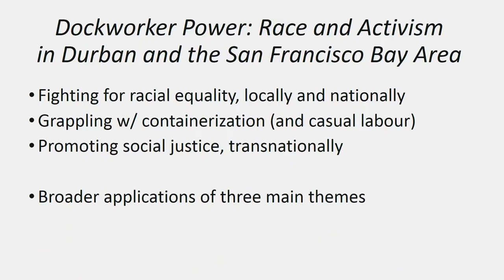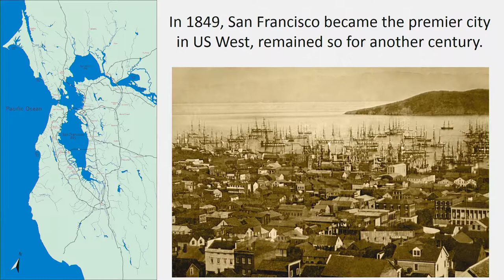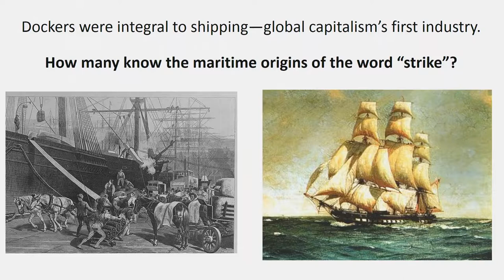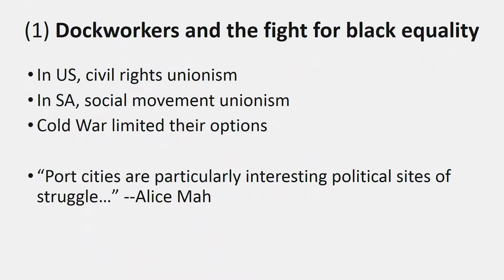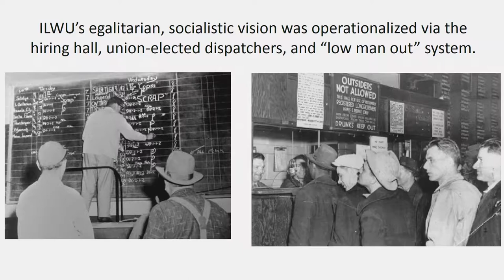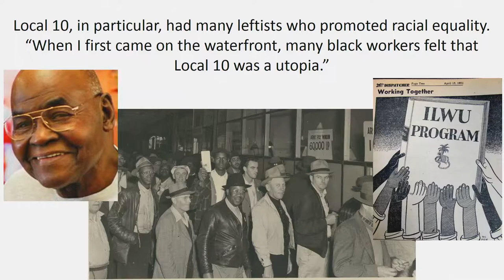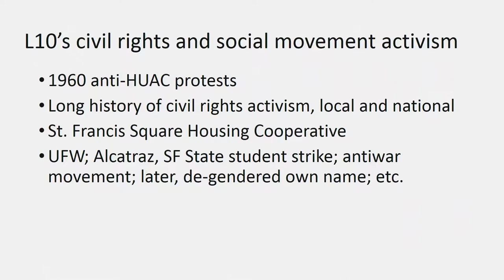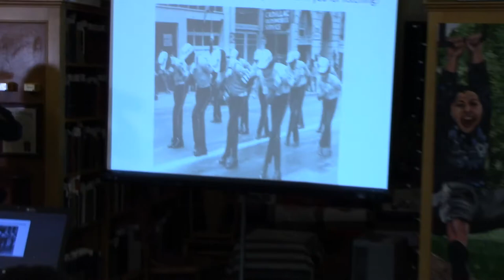"Dockworker Power" with author Peter Cole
AAAS and The East Side Freedom Library invite you to a conversation with labor historian and activist scholar Peter Cole, Professor of History, Western Illinois University, presenting his new book "Dockworker Power."

This event is free and open to the public. It is co-organized by the Interdisciplinary Collaborative Workshop (After Janus) and the East Side Freedom Library.
Dockworkers have power. Often missed in commentary on today's globalizing economy, workers in the world's ports can harness their role, at a strategic choke point, to promote their labor rights and social justice causes.

Peter Cole brings such overlooked experiences to light in an eye-opening comparative study of Durban, South Africa, and the San Francisco Bay Area, California. Cole's work reveals how dockworkers in each city drew on longstanding radical traditions to promote racial equality. He shows how they persevered when a new technology - container ships - sent a shock wave of layoffs through the industry. Their commitment to black internationalism and leftist politics sparked transnational work stoppages to protest apartheid and authoritarianism. "Dockworker Power" not only brings to light surprising parallels in the experiences of dockers half a world away from each other, it also offers a new perspective on how workers can change their conditions and world.